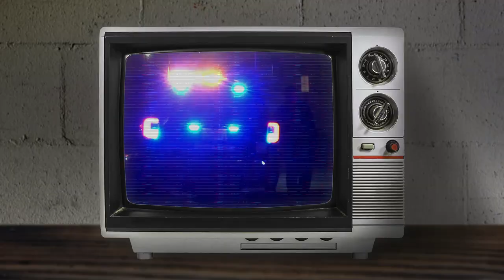EPI #2 COPS BAD BOYS!! 🎧4k UHD '1080p🌞 Phenomenon